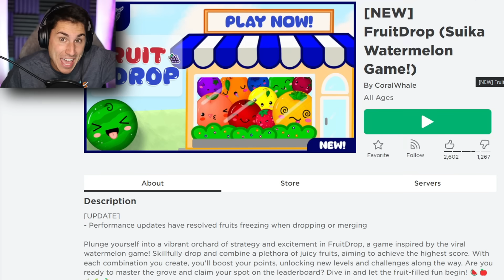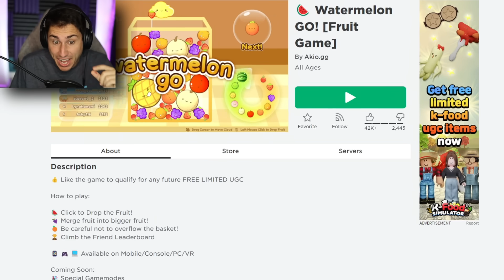I Played ILLEGAL Suika Games! | Roblox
I Played Illegal Suika games Roblox | The Frustrated Gamer Roblox gameplay is back! Today I am playing the best Roblox Suika games and the worst Roblox suika games! Let's play Roblox gameplay with The Frustrated Gamer!